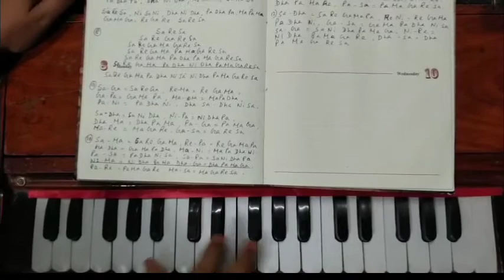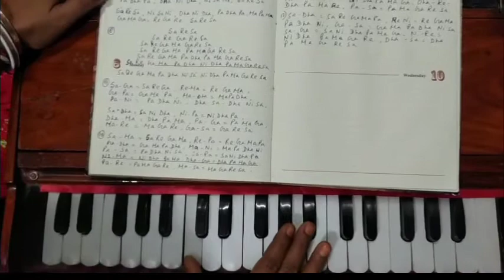Basic Sargam Part 2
Those who did not watch the first part. Please check it out